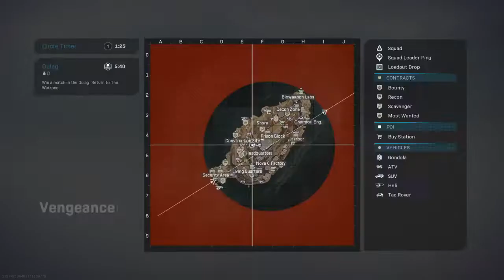A Couple of Decent games on Rebirth Mini Royale Quads W/Montana X Dusty Balls